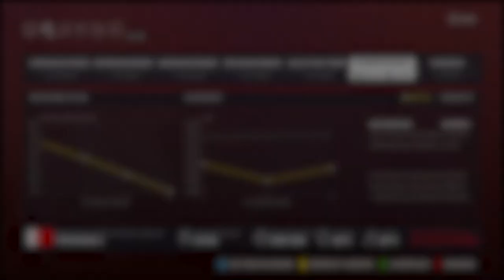2020 Bahrain Grand Prix MEGA SESON | T+Q & F1 TALK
Es geht endlich ins ERSTE WOCHENDE nach BAHRAIN mein NEUES TEAM ist McLaren, heute das erste TRAINING und QUALYFYING!

◕‿◕ Frohe und GESUNDE WEIHNACHTEN! ◕‿◕